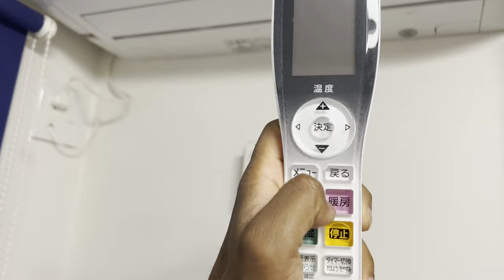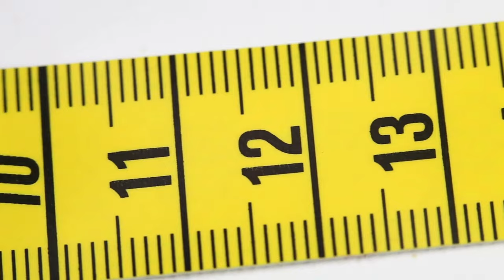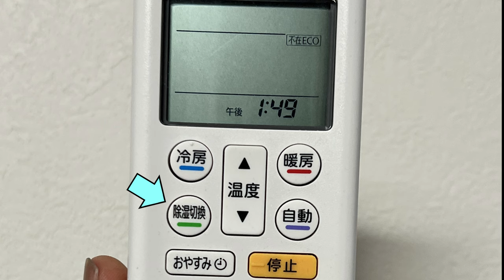Talking Japanese air conditioner heater button guide to stay warm in Japan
This video covers the basic operations of the Japanese all in one heating and cooling unit. It goes over all of the common buttons found o the remote and how to use them to your advantage. It also discusses what to keep in mind when trying to purchase one, the overall cost of one and more. So watch this video for a quick reference and guide to operating your device in your hotel or home!